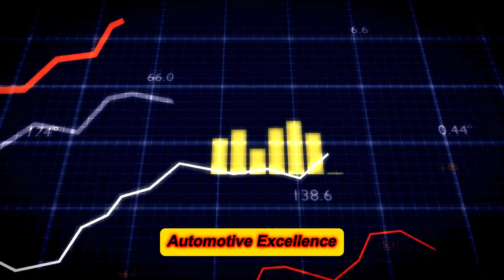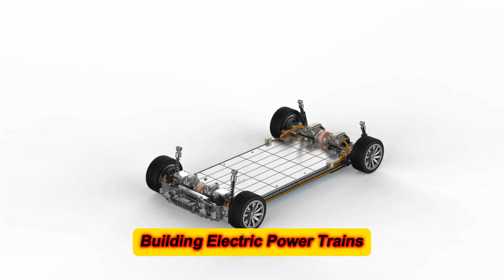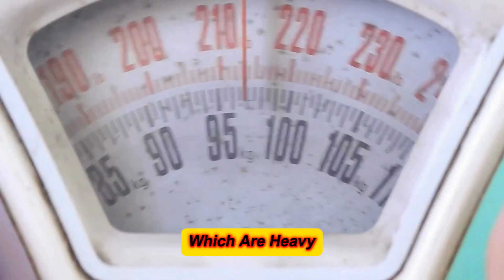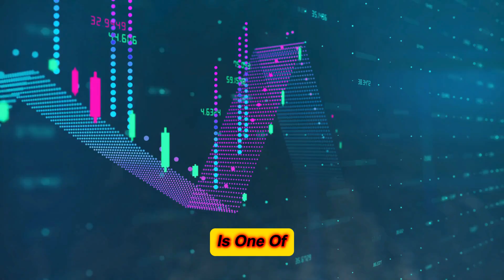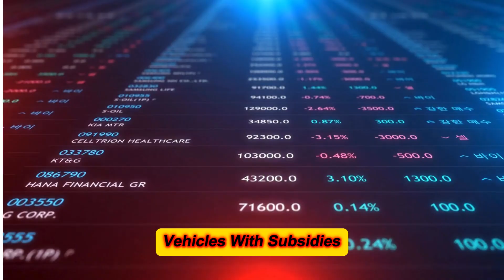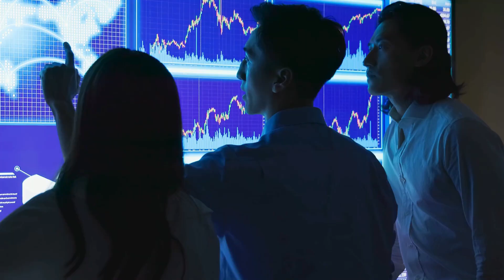Rolls Royce CEO: 'This New Engine Will Crush the Electric Car Revolution!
Get ready for a deep dive into a groundbreaking revelation from Rolls-Royce CEO Tufan Erginbilgic, who has unveiled a new engine poised to reshape the entire automotive landscape. As the world races toward electric vehicles, Rolls-Royce is making waves with an innovative engine that could outshine all-electric cars. In this video, we explore the transformative potential of this technology, its game-changing capabilities, and its impact on luxury and high-performance vehicles.

This revolutionary engine could challenge EV giants like Tesla, Lucid Motors, and Porsche, thanks to its advanced engineering and unrivaled precision. Erginbilgic’s vision is clear: to deliver an alternative that offers unmatched power, efficiency, and the timeless elegance synonymous with Rolls-Royce, positioning the brand ahead of the electric vehicle curve.

We'll also dive into the ripple effect this could have on the broader automotive industry, especially as top manufacturers like Mercedes-Benz, BMW, and Audi pour resources into electric vehicle innovation. Could Rolls-Royce's new engine truly disrupt the EV market, or will it carve out a niche for those seeking the ultimate in performance and luxury? Join us as we unpack this game-changing development and its potential to redefine the future of driving.